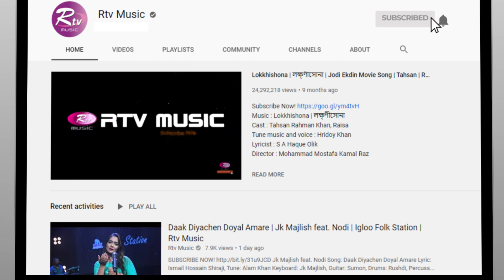Tore Banaiya Rai Binodini | তোরে বানাইয়া রাই বিনোদিনী | Riya Roy | R Studio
Song: Tore Banaiya Rai Binodini | তোরে বানাইয়া রাই বিনোদিনী
Lyric & Tune: Collected
Singer: Riya Roy